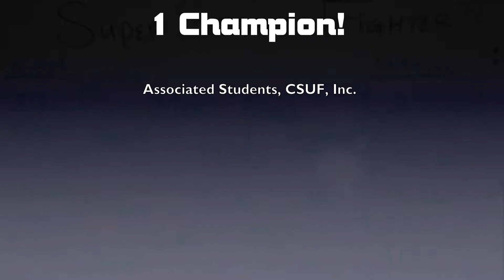ASI Street Fighter 4 Tourny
Titan Bowl & Billiards hosts a Super Street Fighter IV Tournament in the TSU Underground.